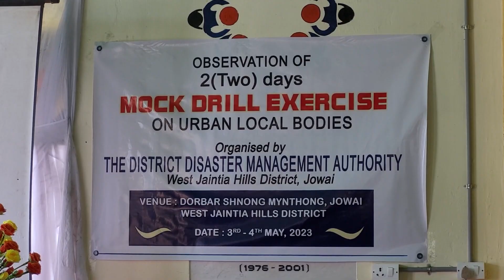Ai jinghikai ka DDMA West Jaintia Hills ha Mynthong halor ka jingwan lyngshop ka bor mariang